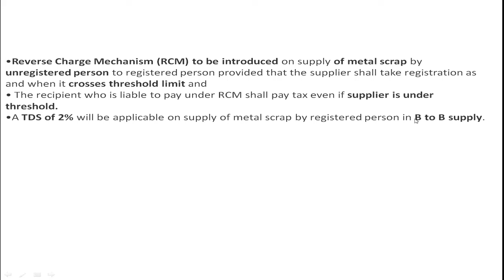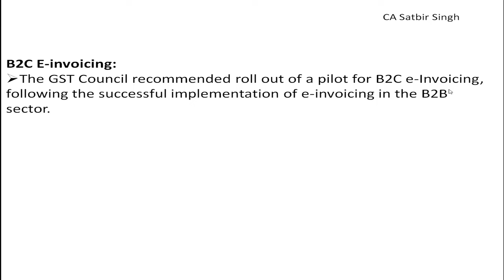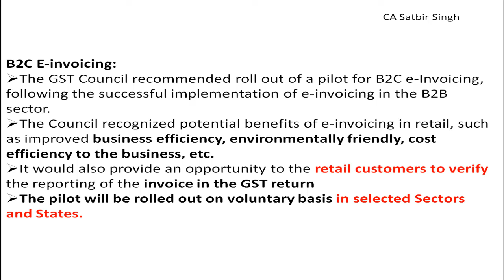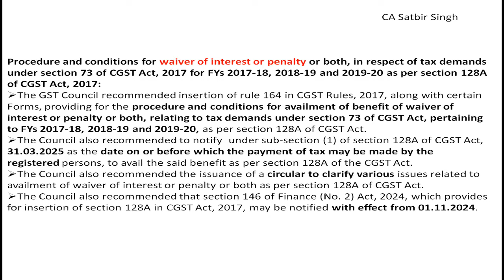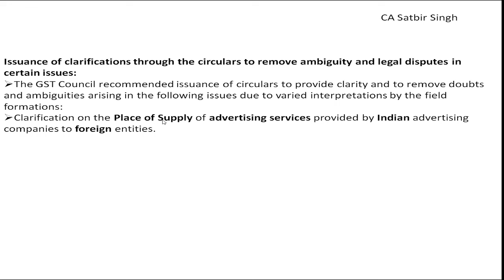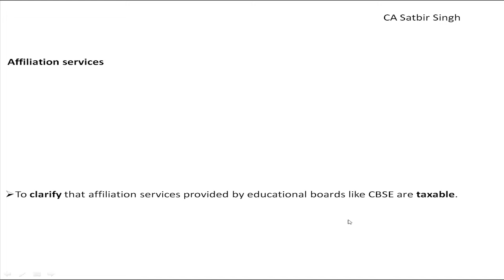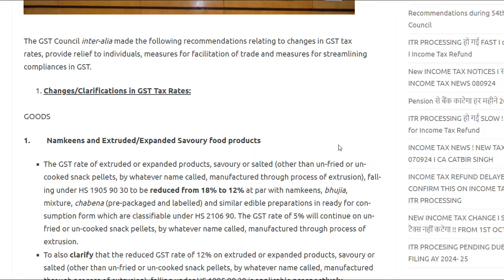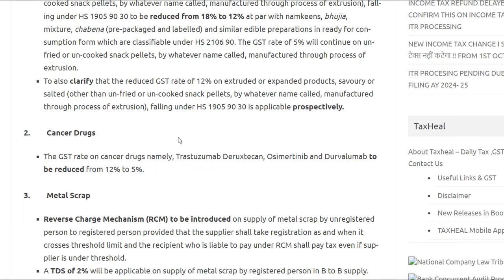54 GST Council Meeting Big Decision I GST Changed I GST Latest updates CA Satbir singh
54 GST Council Meeting Big Decision I GST Changed I CA Satbir singh

Reverse Charge Mechanism under GST by CA Satbir Singh

53rd gst council meeting analysis
gst council meeting current affairs
gst council meeting latest update aaj tak
gst council meeting briefing
gst council meeting zee business
53rd gst council meeting bimal jain
gst council meeting latest update biz tak
gst council meeting conclusion
gst council meeting press conference today
53rd gst council meeting circular
gst council meeting latest updates cnbc
53rd gst council meeting press conference
gst council meeting latest update kj classes
gst council meeting date
gst council meeting decision
gst council meeting effect on share market
gst council meeting effect on stock market
54th gst council meeting explained
gst council meeting latest update english
gst council meeting latest update for share market
gst council meeting on gold
gst council meeting hindi
latest gst council meeting highlights
54 gst council meeting highlights
54th  gst council meeting highlights
54th gst council meeting highlights
gst council meeting live hindi
gst council meeting outcome in hindi
gst council meeting today live hindi
gst council meeting latest update highlights
gst council meeting impact on share market
54 gst council meeting in hindi
54 gst council meeting in hindi
gst council meeting study iq
54 gst council meeting in telugu
54TH gst council meeting in telugu
54th gst council meeting in tamil